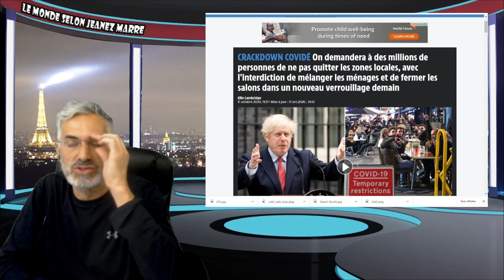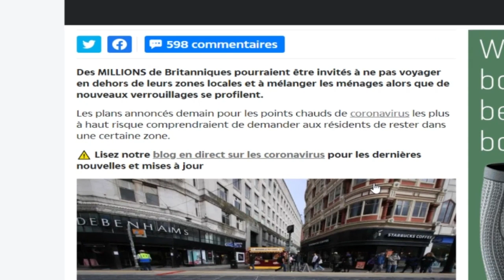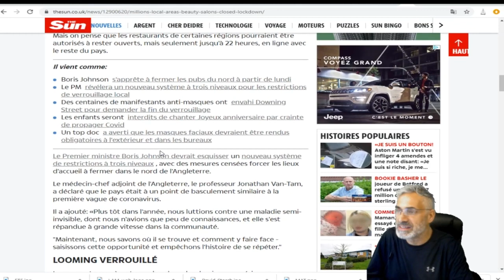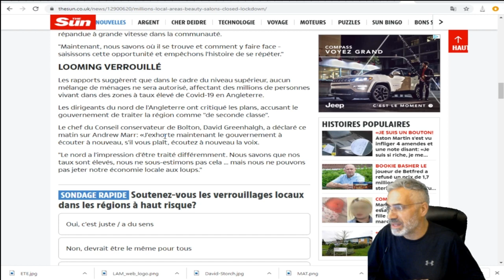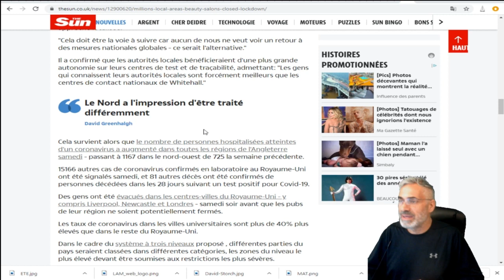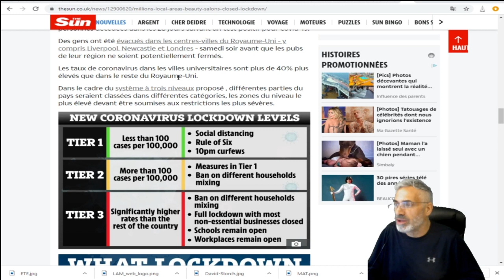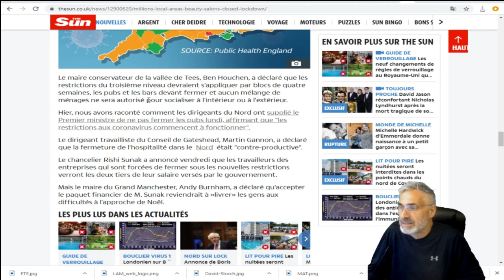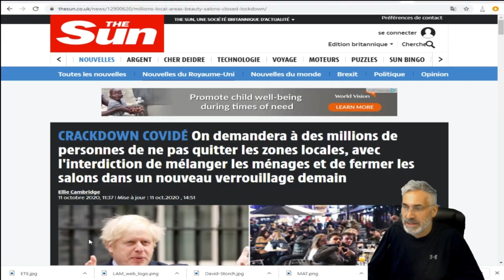ANGLETERRE;Des restrictions plus sévères demain avec l'annonce du premier ministre;COVID-19.